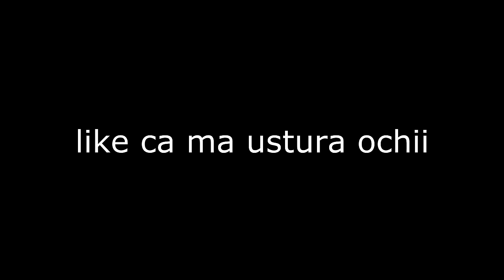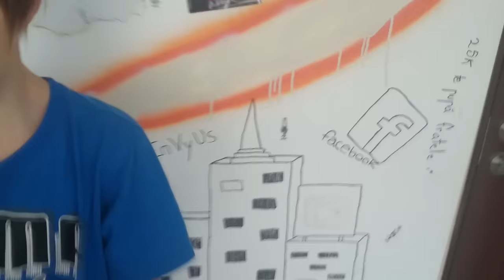KENDAMA CHALLENGE FĂRĂ AȚĂ!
★LIKE SĂ NU MAI FIU PROST★

⚫Melodia de la final:
Deliric - Kong